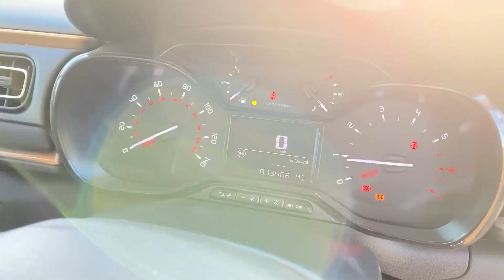FL70 OLO - C3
Visit us at our Harrogate branch!

Just Citroen (Harrogate)
118-122 Wetherby Road,
Harrogate,
HG2 7AB